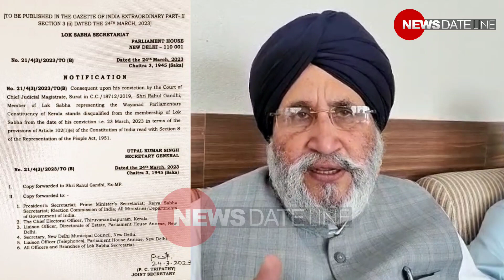In a historic first, Akali Dal supports Rahul Gandhi over disqualification from LS